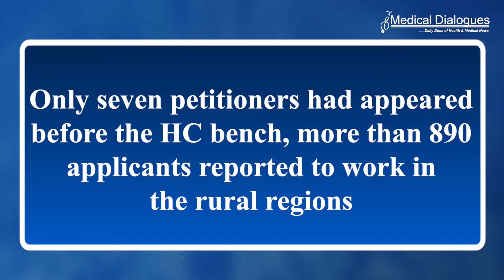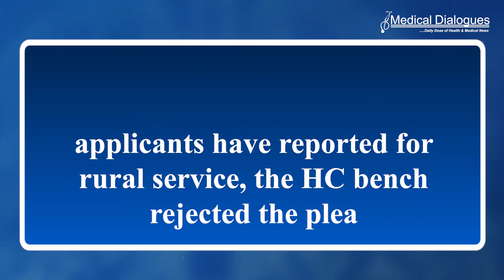Doctors Seek Exemption from Rural Service, Telangana HC Junks Plea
The Telangana High Court bench recently rejected a plea filed by some doctors who prayed for exemption from mandatory rural service after completion of their postgraduate medical courses.

Justice Mummineni Sudeer Kumar rejected the plea by doctors after taking note of the fact that Only seven petitioners had appeared before the HC bench, more than 890 applicants reported to work in the rural regions